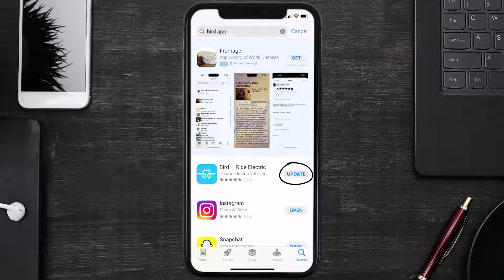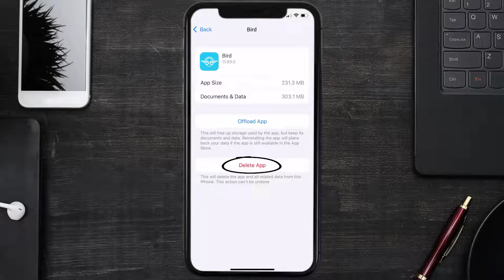Bird App Not Working: How to Fix Bird Scooter App Not Working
In this video, I'll show you How to Fix Bird App Not Working. This is the easiest and fastest way to Fix Bird App Not Working. Make sure you watch until the end of this video to find out How to Fix Bird App Not Working on ios. These methods work on iOS 11 as well as iOS 12, iOS 13, iOS 14, iOS 15 and iOS 16. Hope you enjoy!

Video Parts:
00:00 Intro: How to Fix Bird App Not Working
00:07 1.Solution: Update Bird Scooter App
00:27 2.Solution: Clear Bird App cache files
00:57 3.Solution: Delete and Reinstall Bird Scooter App
01:19 Outro: Ending